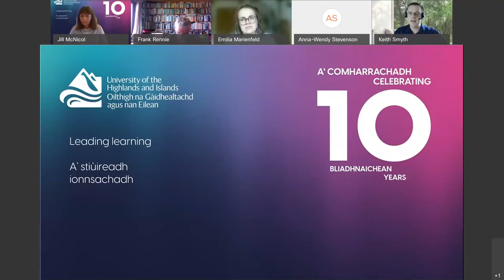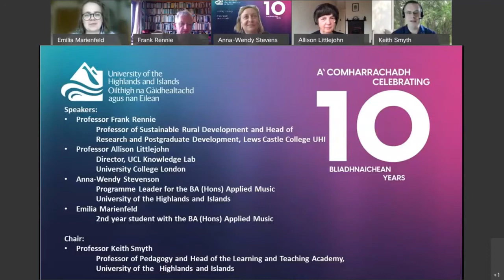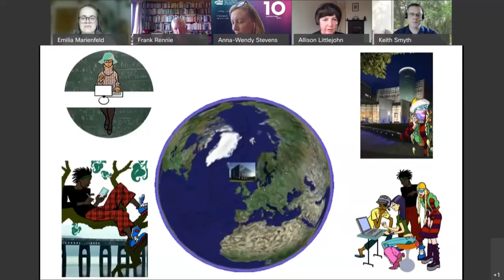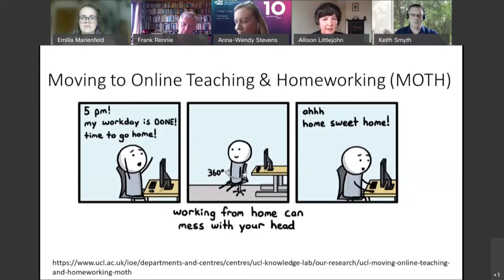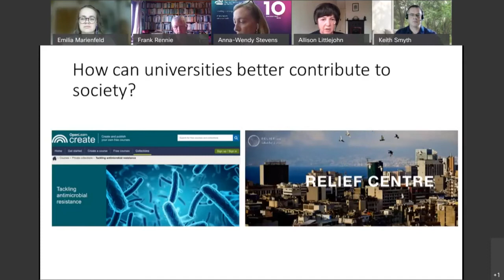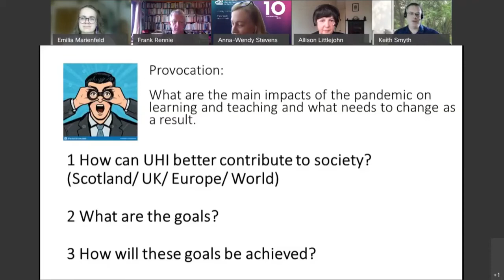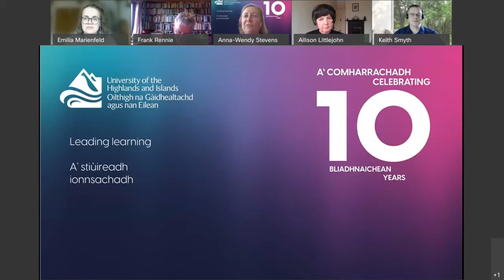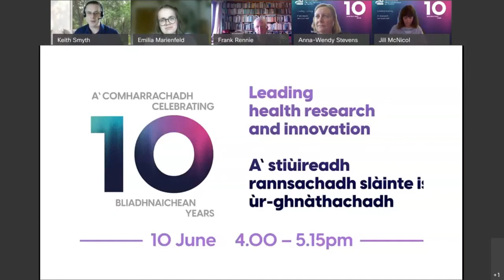Leading learning - A’ stiùireadh ionnsachadh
Part of a series of Public Seminars celebrating our 10th Birthday.